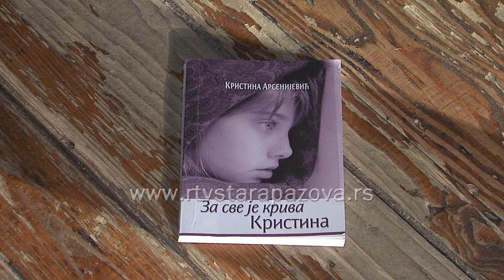Irina i Kristina otvorile Sajam kulture mladih na selu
Selimo se u Donji Srem. Naime, Pećinci su tokom ovog meseca centar kulturnih zbivanja. Naime, Sajam kulture mladih na selu u okviru kojih se mladi talenti obraćaju svojim vršnjacima svečano je otvoren, a do 29. novembra Pećinčani imaju priliku da uživaju u koncertima dečje, klasične, duhovne i rok muzike, kao i u pesničkim, pozorišnim i filmskim večerima.